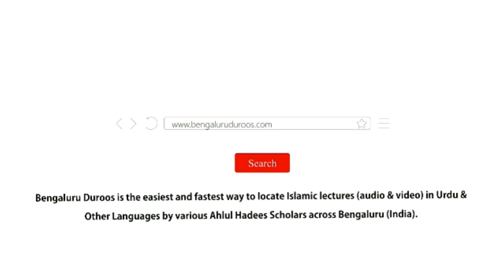Jumu'ah Khutbah | Sunan o Nawaafil Ke Faide (Part 3) by Shaykh Abdul Haseeb Madani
Jumuah Khutbah held on 15th Jan 2021 by Shaykh Abdul Haseeb Umari Madani @ Jumu'ah Masjid, Hoskote

Topic: Sunan o Nawaafil Ke Faide (Part 3)

٠٠٠٠٠٠٠٠٠٠٠٠٠٠٠٠٠٠٠٠٠٠٠٠٠٠٠٠٠٠٠٠٠٠٠٠٠٠٠٠